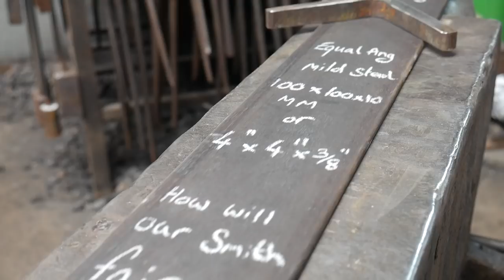Making a Pizza Cutter and Pizza Dough! Ella Sibley Sparling Special!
In this video I will be making a pizza cutter and Ella will be making pizza Dough! Using a collection of bits and bobs I forge a pizza cutter. Then Ella created some epic pizza for dinner.

In this video I will be forging pizza and Ella Sibley Sparling will be create some epic Pizza's. Feed back on how I did would be epic and your thoughts on Ella's Camio. This is the first time I have tried to do this and i think it went OK!

Etsy Store

Email for Hammers!